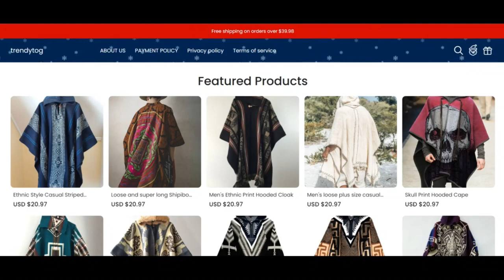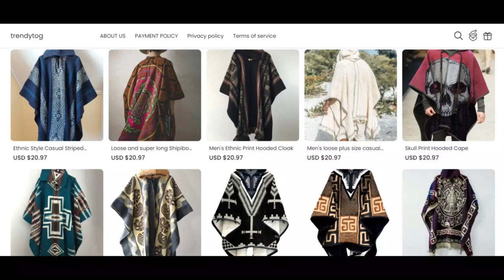Trendytog Reviews [ With Proof Scam or Legit ? ] Trendytog ! Trendytog Com Reviews ! Trendytog.Com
Trendytog Reviews [ With Proof Scam or Legit ? ] Trendytog ! Trendytog Com Reviews ! Trendytog.Com Reviews

Evidently Trendytog.retailer is legit and guarded to operate with instead of a fraud Website.

The Consider of Trendytog.retailer is beneficial. The optimistic have faith in rating is predicated on an computerized Analysis of 40 distinct data methods we checked on the web including the technological know-how used, The location of the corporate, other Internet sites discovered on the identical World wide web server, etcetera.